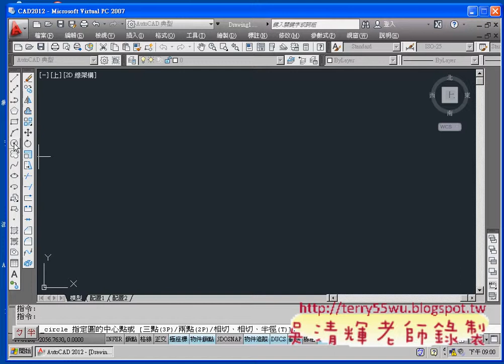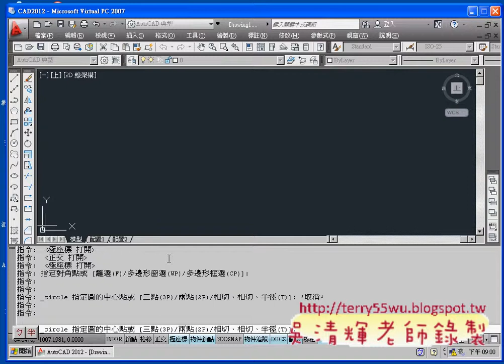04_滑鼠滾輪用法(AUTOCAD2012教學_吳老師提供)2